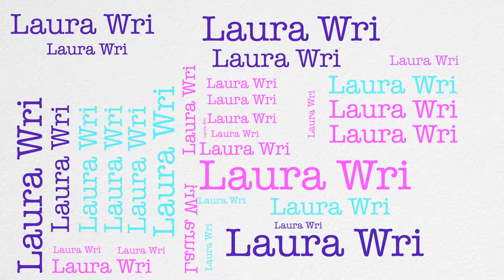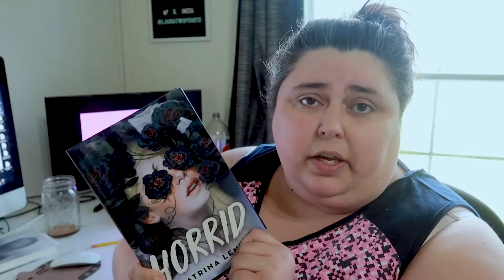Juggling Multiple Writing Projects | Last Preptober Weekend Vlog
This weekend was the last preptober weekend since NaNoWriMo 2020 starts next week! It's all gone by so fast, and I haven't gotten nearly enough done! But in this writing vlog I attempt to work on more than one writing project and prepare myself for NaNo, but in typical Laura fashion, things don't always go as planned.

Are you a member of the Thirsty Thursday Writing Crew or the Let's Talk Craft Book Club? If so, check out this fun merch

📚C R A F T  B O O K S  I  U S E  A N D  R E C O M M E N D 📚
Story Genius by Lisa Cron

Thursday October 29th, 2020  7:30pm ET - @Kevlandia

Laura TwoPointO: @Laura TwoPointO

💁🏻‍♀️ G E T  T O  K N O W  M E  B E T T E R  💁🏻‍♀️

My name is Laura and I am an aspiring author. I am pursuing traditional publishing if I can ever finish a dang book! On my AuthorTube channel I do live write-ins every other week with my brother Kevin where we do more chatting than writing but I love hanging with all the good friends I've made here in the writing community. As for videos, I rarely give writing advice. Instead, I'm interested in sharing my journey and occasionally (okay maybe more than occasionally) commiserating!

If you click on the link and make a purchase I will receive a small percentage of that sale at NO extra charge to you. However, you are under no obligation to buy anything I ever mention in a video.